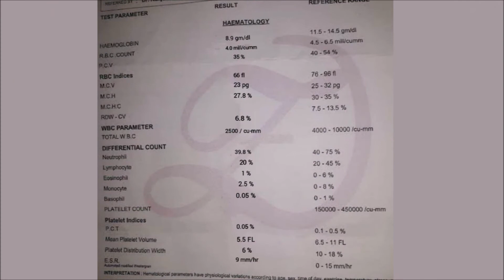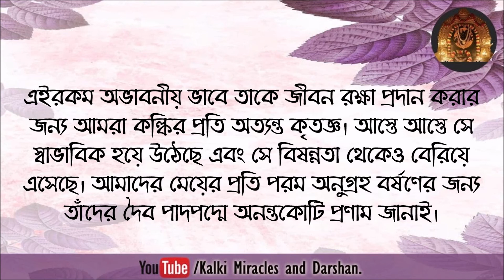MIRACLE OF KALKI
প্রার্থনার পরে শ্বেত রক্তকণিকার মাত্রা স্বাভাবিক হয়ে যায় - কল্কির অনুগ্রহ তাৎক্ষণিক